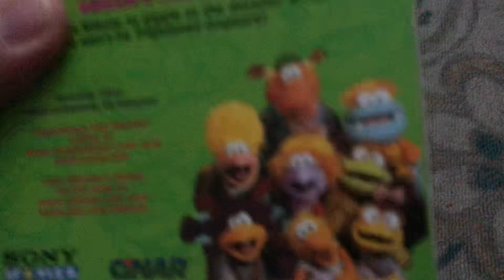My Wimzie’s House VHS Collection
Wimzie’s House is now available on VHS from Cinar and Sony Wonder.